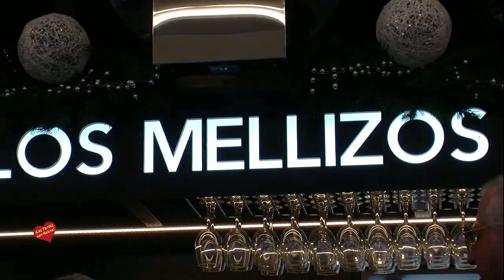Inauguración de Restaurante los Mellizos Soho Málaga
Restaurante los  Mellizos Soho Málaga-Calle Tomás Heredia Nº 21-Málaga